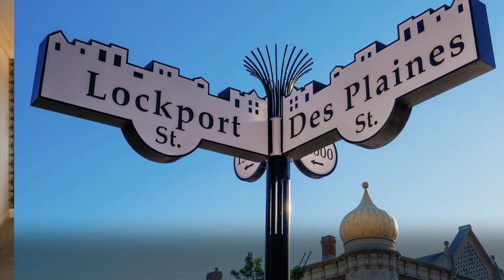16159 South Lakeview Road | Plainfield Real Estate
- Edward Ruettiger